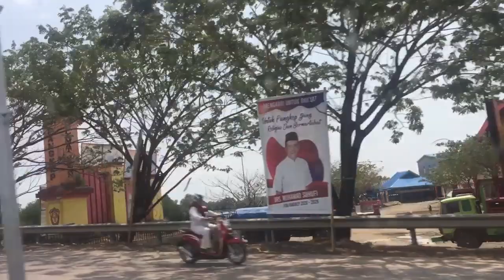West Sulawesi Indonesia | Mamasa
Mamasa, Kota Pinrang, Sulawesi Barat, Indonesia
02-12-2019